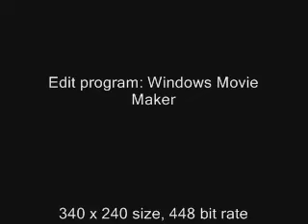J.D. Simo plays You Win Again, Robert's, May 25, 2011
One of Yarnbench Nashville series.
JD on a slow tune, with great rhythm chords and fills.
Shot in the early evening on May 25th, 2011 at Robert's Western World on Broadway in downtown Nashville. Artie the drummer sings this nice Hank Williams number. Don Kelley is a fine guitarist, singer, and leader. Also, bass player Joe Fick is great, if you see him on up tempo tunes, he is a master of the slap bass style.
Pretty good conditions for filming: not too many people in the bar, band playing loud enough to drown out crowd talking, nice clear shot.
In the Nashvilee series I based my clips on live footage. I used still photos from my 2009 Sidewalk Tour travels and video footage shot for the current 2011 project in east Nashville. From the montage of stills, footage, and live shots, I tried to create a mood or impressionistic story that went along with each song.
Currently the other clips in the Nashville series are based on performances by Pork McElhinny and Just Plain Trouble, from performances at Robert's Western and Whiskey Bent Saloon on Broadway in downtown Nashville. More to come.